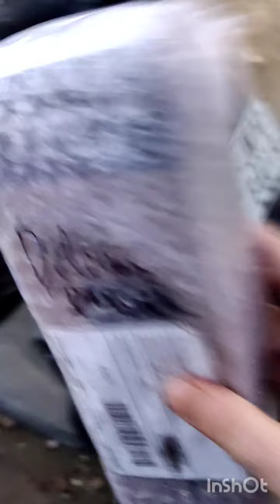Gym Jana Bahut Mushkil Hai Sardiyo Mai 😩 / Gym Tour 💪